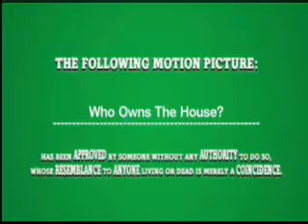New Life Video "Who Owns The House"?